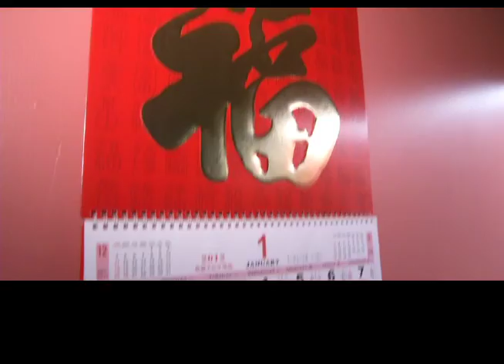Chinese New Year